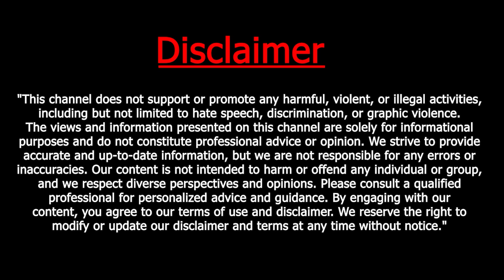New Railway Reservation Rule: Ticket Booking Now Opens 60 Days in Advance Instead of 120 Days.